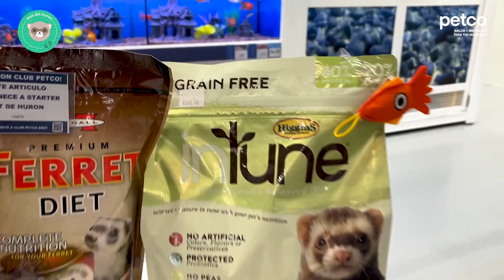Petco México - ¡Este Festival del Hurón estuvo más que increíble! ✨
¡Este Festival del Hurón estuvo más que increíble! ✨
😄 Descubre todo lo que vivimos junto a estos divertidos animalitos y no te despegues de nuestras redes para conocer nuestros próximos eventos, ¡no te los pierdas! 👀